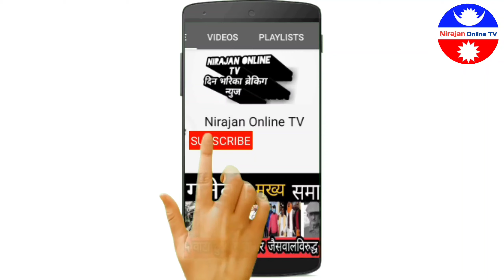Bishnu Majhi बर्शौदेखी नदेखिनुको कारण यस्तो रहेछ गुमनाम गायिकाको पूरा कथाbishnu majhi biography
topic

1 nirajan online tv
2 bishnu majhi
3 bishnu majhi songs
4 bishnu majhi interview
5 bishnu majhi husband
6 bishnu majhi live dohori
7 new nepali songs
8 bishnu majhi biography
9 sundar mani adhikari
10 bishnu majhi family
12 bisnu majhi
13  salko patko
14 chari jailaima
15 bishnu majhi video
16 bishnu majhi news
17 bishnu majhi news song
18 bishnu majhi najar banda
19 bishnu majhi khai
20 bishnu majhi sundarmani adhikari
21 Bishnu Majhi
22 Chari Jelaima
23  Nepali Teej Song 2078/2021  24 Popular Nepali Teej song,

हाम्रो यश channel रहेका भिडियो हरु कपि वा download  गरि अरु कुनैपनी channel मा upload गरेको पाइएमा कानुन बमोजिम कडा भन्दा कडा करबाही गरिने छ